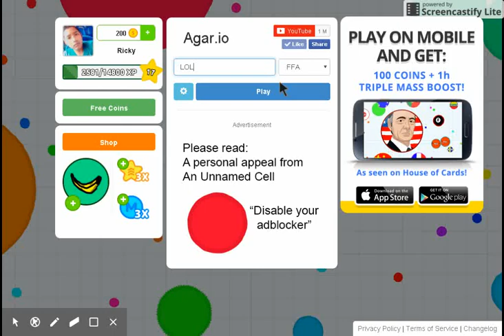COMO HACERTE GRANDE EN AGAR.IO